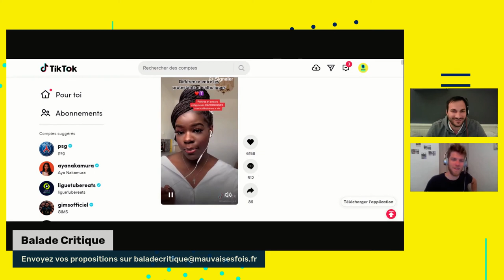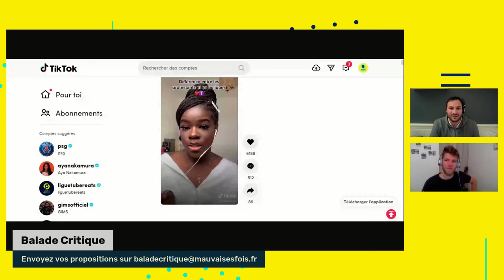Sommes-nous un peu trop enfermé dans notre bulle confessionnelle? (Avec Raphael)